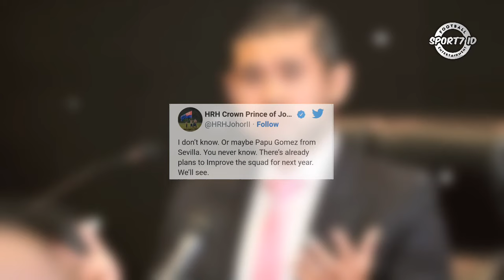Bintang Argentina "Papu Gomez" Bakal Perkuat Johor Darul Takzim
Pemain Bintang Argentina Papu Gomez dikabarkan bakal memperkuat tim Johor Darul Takzim, Pemilik JDT Tunku Mahkota Johor telah memberi bayangan ada upaya untuk mendatangkan pemain ini ke Malaysia.